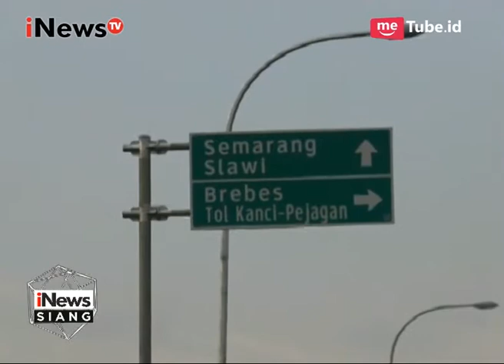Pembangunan 3 Fly Over di Tegal Dikebut Jelang Lebaran - iNews Siang 11/06